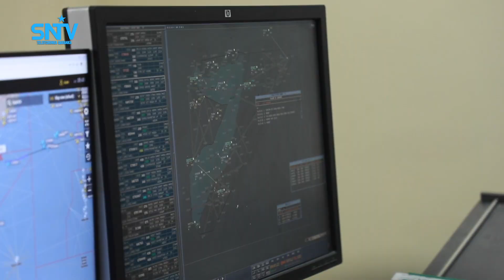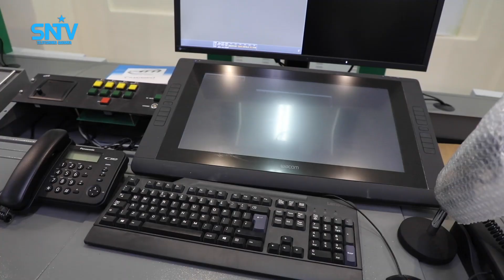Ra'iisul wasaare Rooble oo kormeeray garoonka diyaaradaha Aadan Cadde.